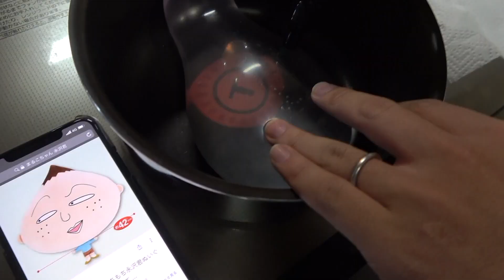しばゆーはDIYで｢永沢君｣を作ります(？)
この動画のおまけ
【現場検証】痕跡を手がかりに｢誰が何をしたか｣推理せよ！

｢DIY｣と聞くと、なんだかお父さんがトンカチを持ってトンテンカンテンやる姿をイメージしますが、そもそもは｢Do it yourself｣という意味らしいです。かっこいいですね。Google翻訳で再翻訳すると｢自分でやれ｣ですよ。今度動画で使いたいことばです。
普段何気なく使ってるアルファベット用語ですが、略さないとどういう意味なのか調べておくといざというときにかっこいいかもしれません(?)
僕が気になったものを調べて下に書いておくので、みんなは僕にありがとうと思いながら覚えてください。

注：ちょうどいい日本語はいまんとこないらしい

OK… all correct
注：なんか音だけでハメたらしい

NG…no good
注：こんな使い方するのは日本人だけらしい

AM/PM…ante meridiem/post meridiem
注：ラテン語らしい

DIYほどの感動はありませんでした。けっこう適当やん。